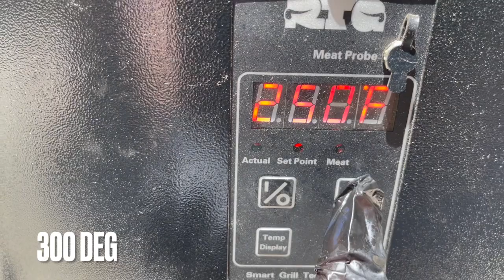Hot Dogs on the RTB-380 Bullseye recteq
I did some quick hot dogs using the slot dog tool. I cooked them in the recteq Bullseye and topped them with Mexican shredded sheet, pico de Gallo, chopped green onions, mustard and of course some jalapeños! I seasoned them after they bloomed in the cooker so the seasoning would get deep inside the Weiner. They turned out great!